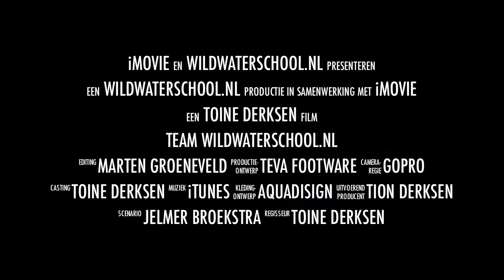Ötztal 2011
Kayakking
Team wildwaterschool.nl